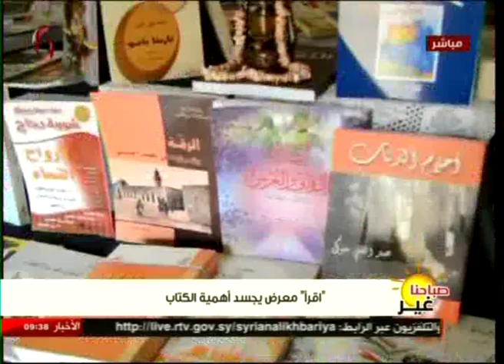" اقرأ " معرض يجسد أهمية الكتاب